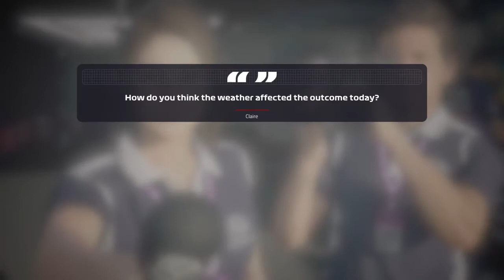F1 2019 Career Mode: Baku and Spain Rebounds